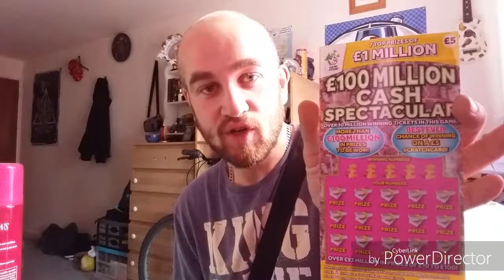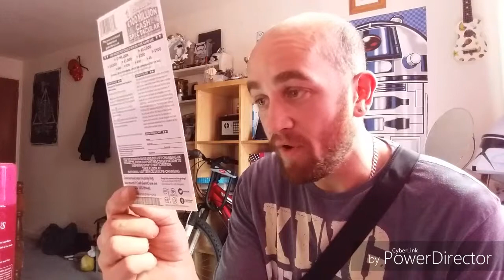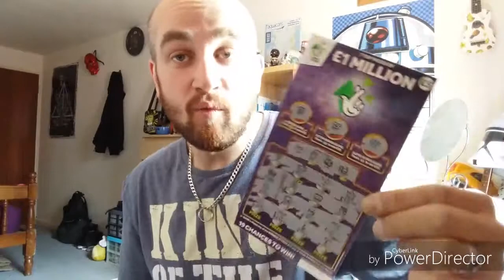365 Day Diary Day 255 2 In 1 Scratchcard Day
Hey guys welcome to my series, 365 day diary. Really hope you enjoy watching this video. Please give a thumbs up and don't forget to subscribe for more you can follow me on Twitter (not that I ever use it lol) but I am on Instagram too (witch I do use) Hereare the links  Twitter - Instagram - Again thank you so much for watching and have a great day  Adios :)